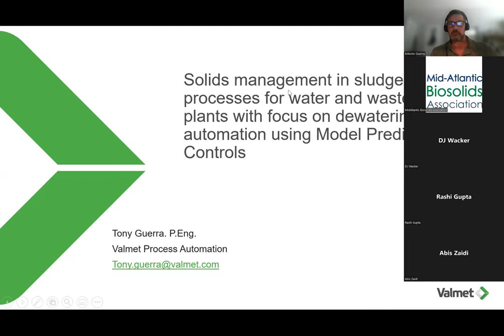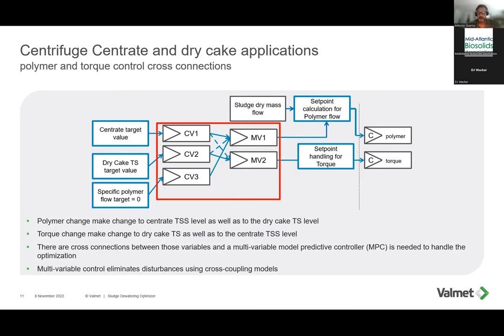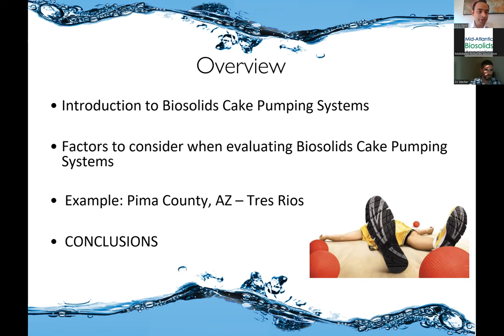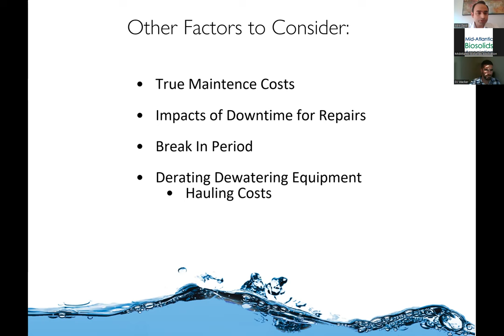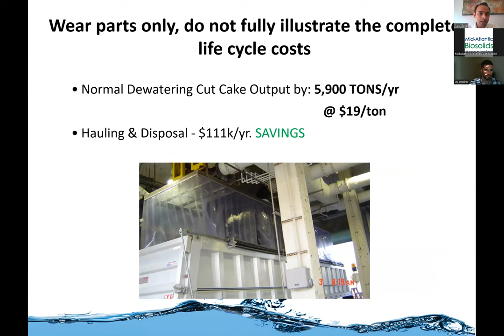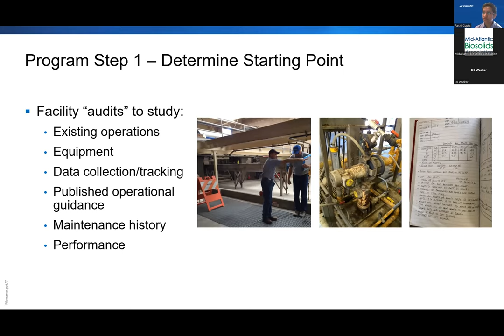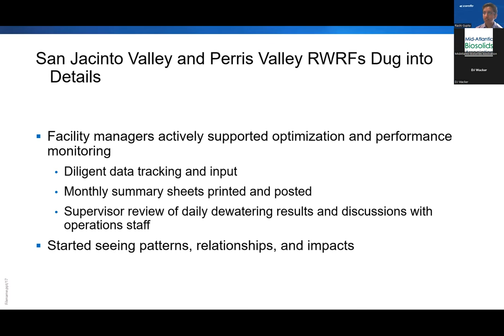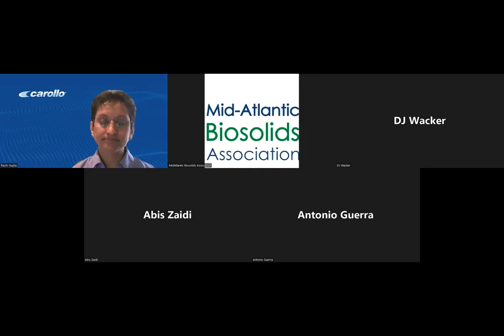MABA Webinar - November 8, 2022 - Solids Handling Solutions & Optimization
The Achilles heel for many advanced treatment processes for biosolids being considered is biosolids handling. This webinar will review some of those challenges and how they have been overcome using combinations of mechanical optimization, instrumentation, and operational adjustments.